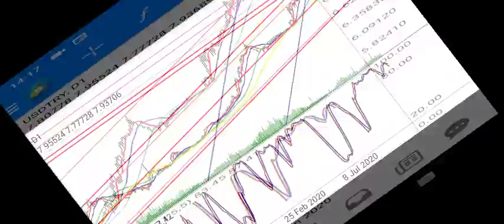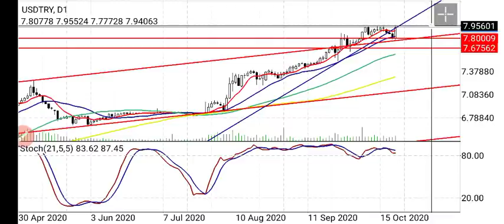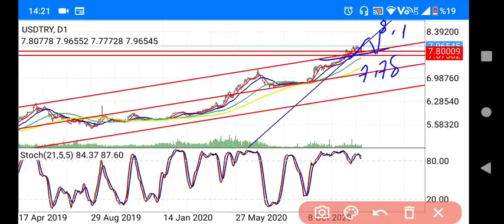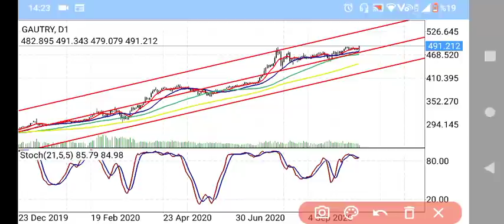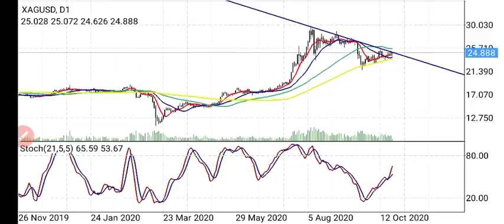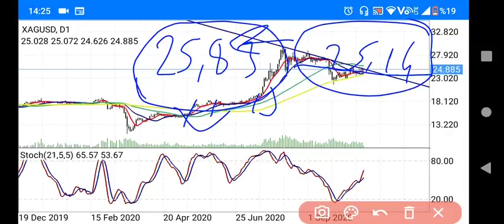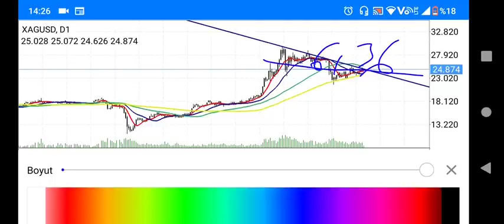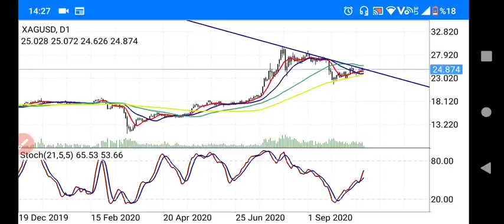DOLAR ALTIN & Gram altın yorumları & Gram gümüş yorum & Döviz kuru & Dolar TL yorumları (Ekonomi)